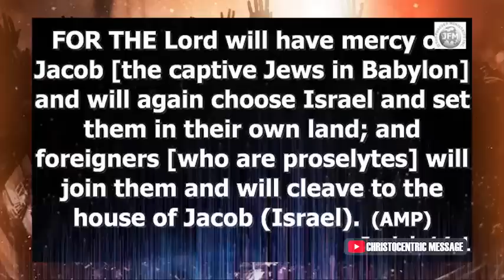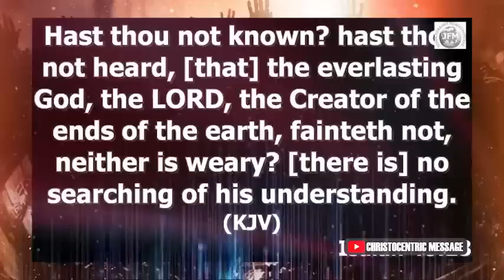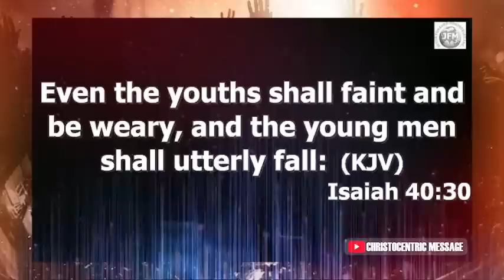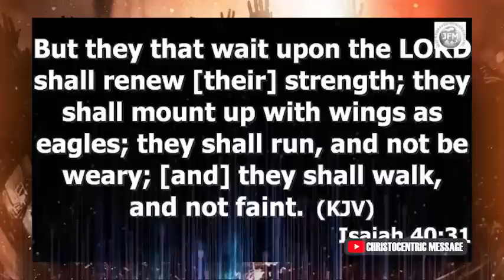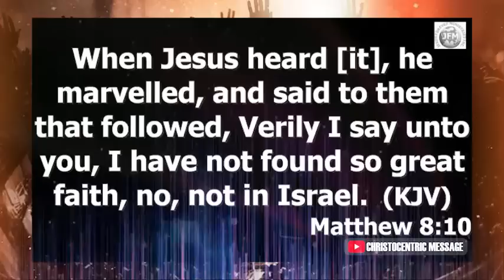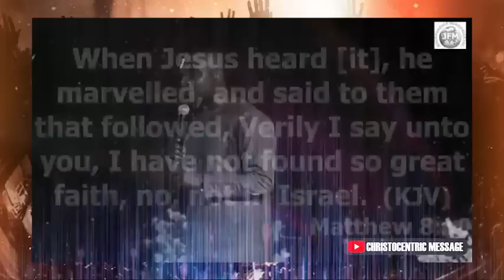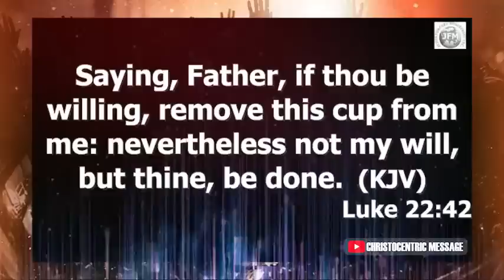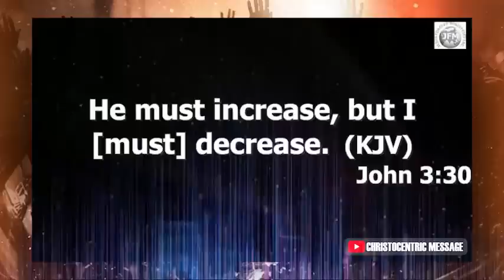OH GOD HELP ME TO ENDURE THIS SEASON - APOSTLE JOSHUA SELMAN